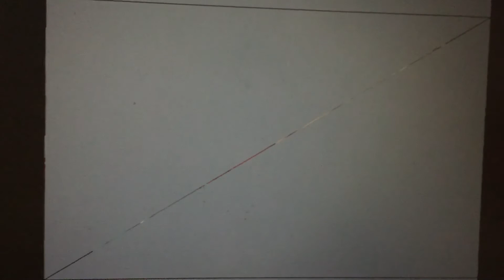The incredibles ROTU: plane triangle strips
Not possible to rip jack_super model in rise of the underminer because it gives you a plane triangle trip with 2 faces on it. If anyone knows how to get 4 faces or maybe more faces or extend it and get it 3d like drawing it then that will be brilliant. From this annoying *.bik file it just does 4 vertices only and 2 faces on there only for some reason on the left right and up and down axis but no forwards and backwards axis.